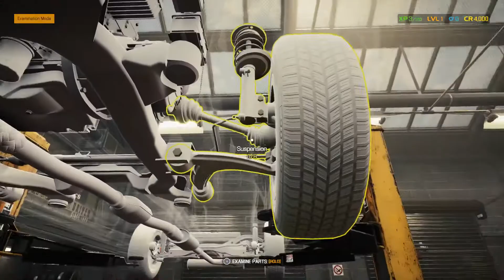Car Mechanic Sim 2021 - Katagiri Tamago (1992)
Normal Order